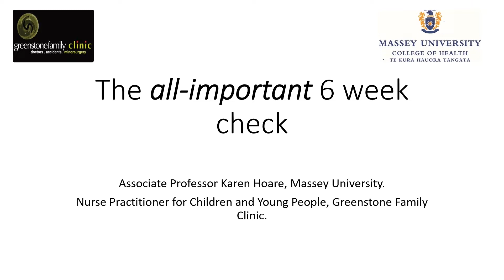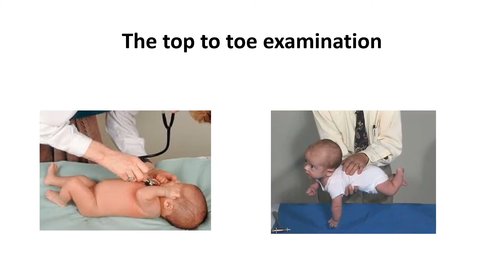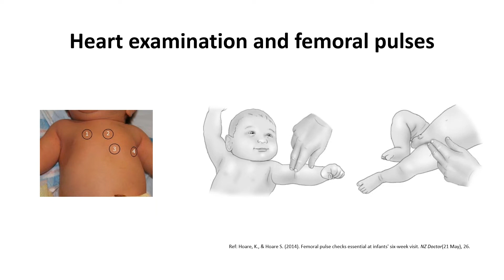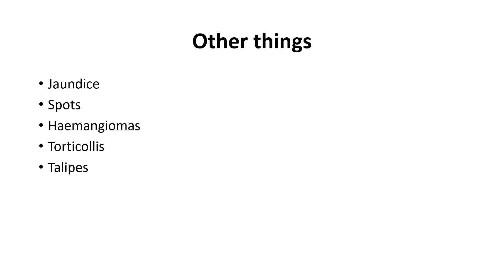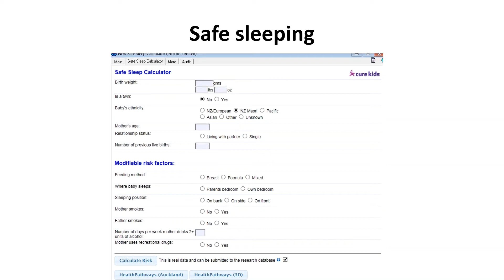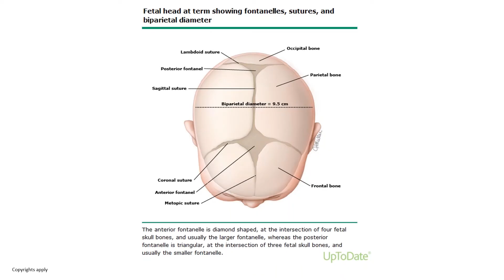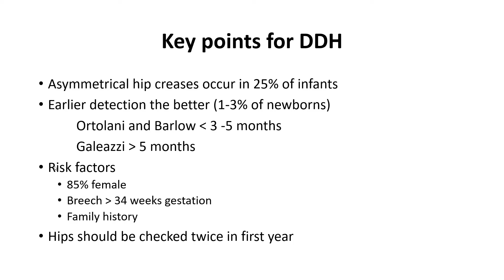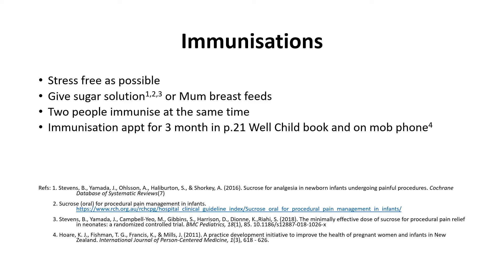Goodfellow Unit Webinar: 6 week baby check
In this webinar, Karen Hoare, nurse practitioner for children and young people, will cover the essentials of the check, what to do if any concerns are found, and how to develop a system to approach the consultation. Karen will cover;

- Context and purpose of the 6-week check (parenting, baby’s health development, health promotion, vaccinations).
- Physical and neurological examination – top to toe systematic review. Tips for eye, hearts, hips and genital exams.
- Management of abnormal findings.

The 6-week baby check is an opportunity to review the health and wellbeing of the new mother and her baby. Not only is it important to check baby’s development and screen for potential health issues, it's also a good time to discuss safe sleeping, whānau relationships, check on the new mother's mood and support systems, and offer help where needed.